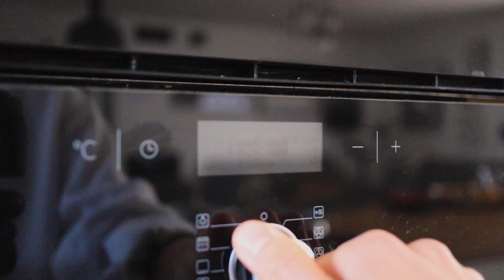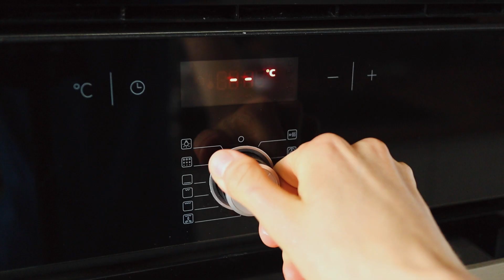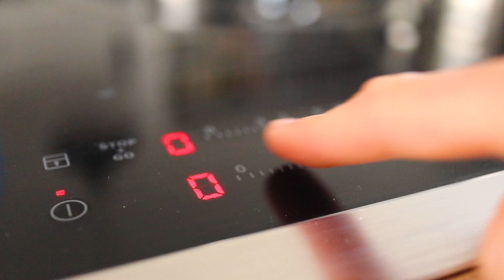3 sweet potato breakfast recipes | vegan & gluten free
Hi! Here are three delicious and easy to make breakfast recipes using a sweet potato. All of them are healthy, gluten-free, and filling! Introducing more sweet potatoes into your diet can be a great way to include more nutrients!

1. Chocolate sweet potato mousse
2. Sweet potato bowl
3. Sweet potato pancakes